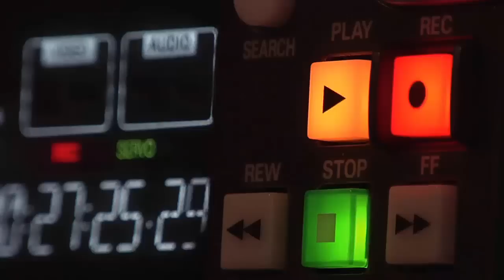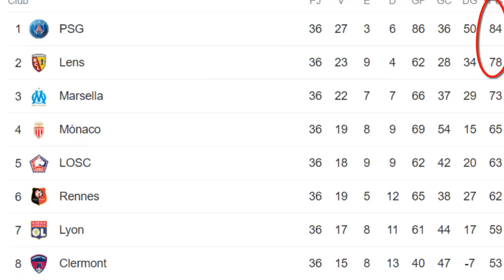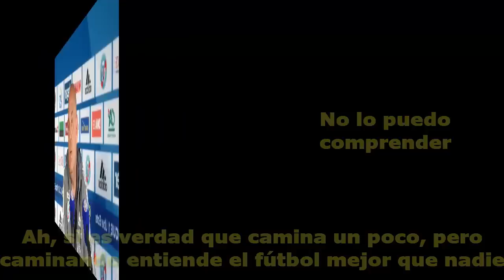DT FRANCES NO AGUANTO MAS Y LES DIJO A LOS QUE CRITICAN A MESSI UNA VERDAD CONTUNDENTE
Frédéric Antonetti tiene pinta de rudo, pero nada de eso se cumple cuando habla de Lionel Messi.
 El entrenador del Racing de Estrasburgo llenó de elogios
 a Leo en la previa del encuentro de este sábado, cuando su equipo reciba al de Leo por
 la anteúltima fecha de la Ligue 1.
El DT de 61 años, en cuyo curriculum ostenta más de tres décadas de experiencia,
 estaba contando que da gusto ver jugar al PSG, que es superior a su equipo. Y de pronto
 se detuvo en Lionel. "No lo entiendo cuando critican a Messi. No lo entiendo -enfatizó-.
Pero si es fútbol, es el señor fútbol, respira fútbol".
Irónico, Frédéric Antonetti arremetió contra algunas cosas que
fue escuchando en los últimos tiempos en torno al juego del Leo.
 "Ah, si es verdad que camina un poco, pero caminando entiende el fútbol mejor que nadie".
Salvo sorpresa mayúscula, el PSG se proclamará este sábado campeón de la Ligue 1, logrando su undécimo título, una cifra inédita dentro del fútbol francés. Los parisinos deben puntuar en Alsacia o cantarán el alirón si el Lens no doblega al Ajaccio en casa. En la antesala del encuentro, su entrenador, Christophe Galtier, analizó el rendimiento de Messi, al que le restan dos partidos en Francia y cuyo rendimiento fue valorado como “irreprochable” por el técnico francés.
“No voy a hablar de la temporada pasada de Messi. Puedo hablar de lo que hemos vivido juntos desde el comienzo de la temporada. Ha sido irreprochable durante toda la temporada en su compromiso. Leo es fútbol, lo he visto todos los días en los entrenamientos y en los partidos. Sus estadísticas son muy interesantes. Escucho los comentarios y las críticas, pero cuando acabas de hacer una temporada como la suya, para mí eso es un gran rendimiento. Creo que está haciendo una temporada muy buena. La gente siempre espera mucho más, pero ha sido mucho mejor que la temporada pasada”, analizó Galtier.